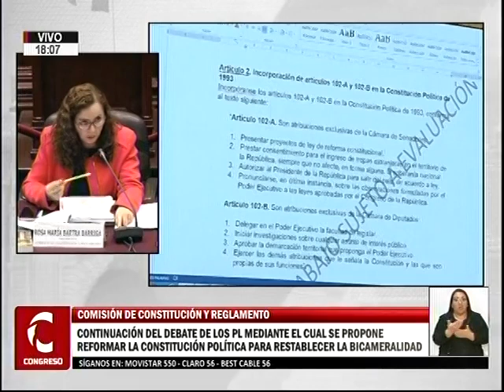Sesión Comisión de Constitución 3/7 (1/10/18)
Sesión Comisión de Constitución